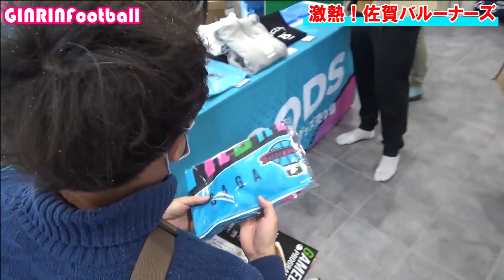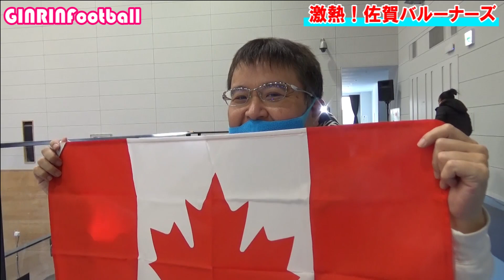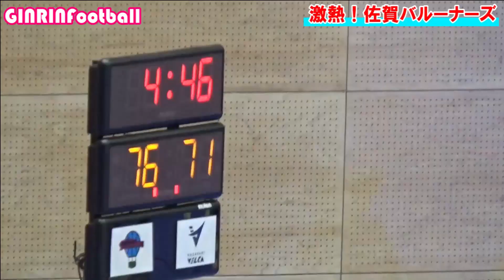佐賀バルーナーズ！！めちゃくちゃ強い✨そしてバスケットボール面白すぎ‼️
オフシーズンもGINRINFootballは活動いたします！

イガキンの夢✨応援していただけると嬉しいです🙏
【GINRIN TV】